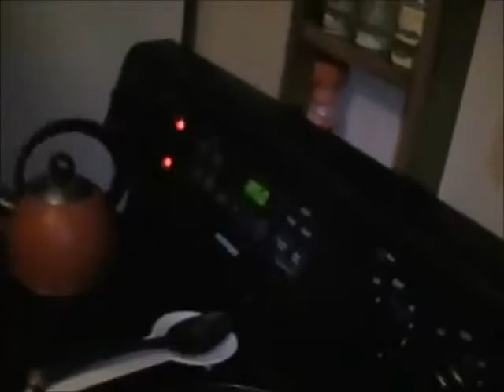Cooking with SonicBlu: Manicotti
This would be the second time I've ever made Manicotti. The first time I attempted this recipe, it ended up becoming pretty chaotic, but after having done it once, I'm a lot more focused in making this complex recipe.